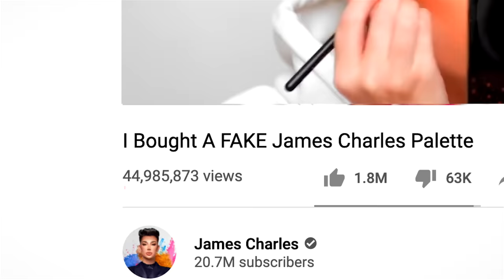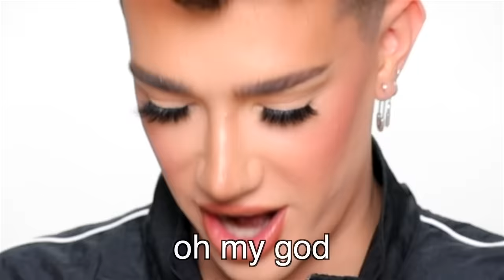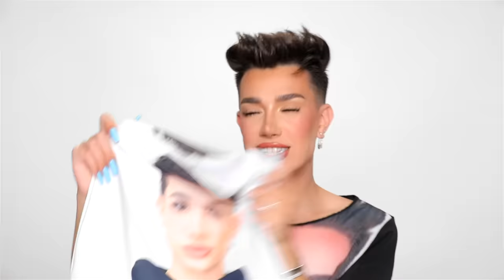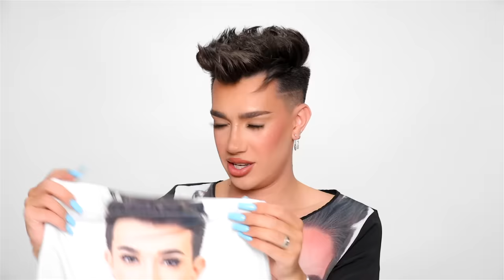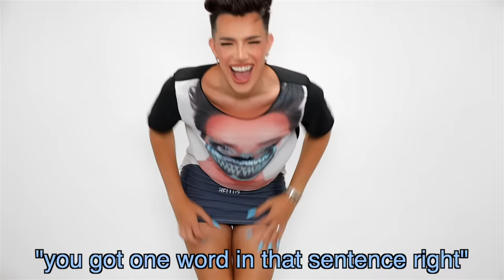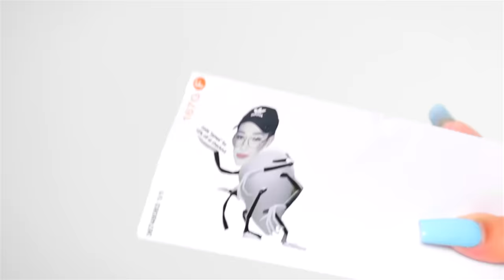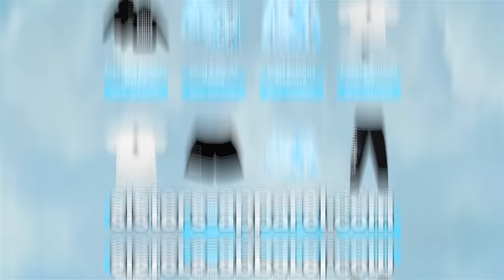I Bought FAKE James Charles Merch!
HI SISTERS! In today's video, I went online shopping and bought a ton of FAKE James Charles Merch! All of these knock-offs are complete scams but it was hilarious seeing Sisters Apparel items that we've never actually released... 🤮 Enjoy!!

SNAPCHAT » jamescharless
TIKTOK » jamescharles